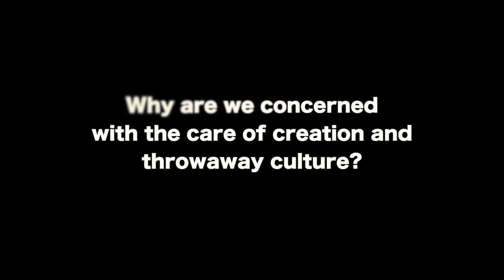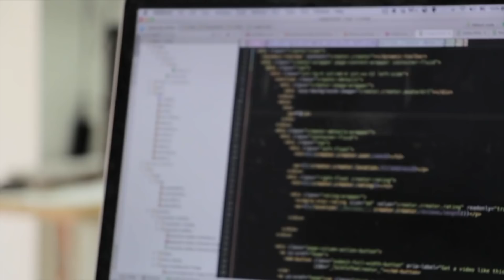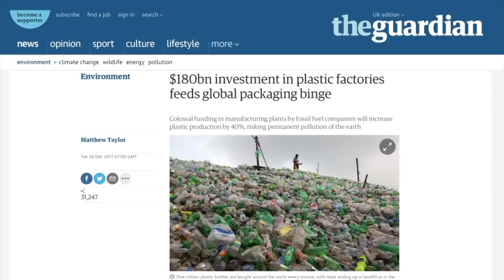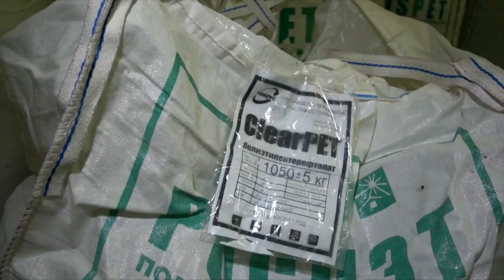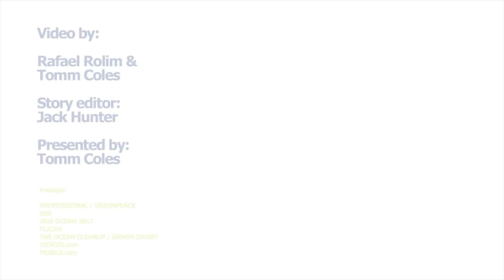2018 Earth Day Video: Beyond a Throwaway Culture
Video for Catholic Climate Covenant's 2018 Earth Day program, "Beyond a Throwaway Culture--Reduce Waste, Grow Community."